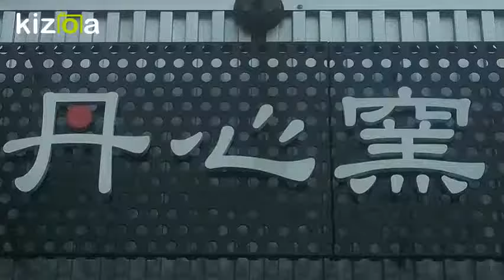UNIQUE TABLEWARE & DINNERWARE ~ELEGANT JAPANESE CERAMIC AND POTTERY~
This video is introducing Japanese art & craft for people who are looking for BEST corporate gifts to move your VIP client’s heart which I am sure will help you GROW your business. STOP sending typical boring corporate gifts that will be just stacked up in client’s warehouse.

Corporate gift is also a COST for you. Then why not make every single penny of your money worth it!
These unique Japanese legendary CRYSTAL PORCELAIN is the ONE!!

1. BEST WAY TO ENTERTAIN YOUR VIP GUEST - Serving your guests with Japanese legendary CRYSTAL PORCELAIN will be the best and the MOST EXCLUSIVE way to entertain VIP guests. It is favoured at 5 star hotels, Michelin-starred restaurants, embassy, membership clubs, etc... It is 100% made-to-order product in Japan, 100% shipment directly from Japan

2. TRUSTED JAPANESE QUALITY - ALL of our ceramics and potteries are 100% MADE-TO-ORDER and 100% MADE-IN-JAPAN. Our team of legendary ceramic artists are dedicated to producing every single piece with their HEART, LOVE and SOUL. You can feel their LOVE and SOUL every time you use it.

3. LEGENDARY CERAMIC & PORCELAIN IN JAPAN - The history of Crystal Porcelain goes back to 1598 originated from HAZAMI-YAKI in Nagasaki, Japan. Cutting (or digging) every holes in the pottery manually, and covering it with its original magical clay to bake.2 times of baking process with over 1,300℃ gives this porcelain a transparency like a shining crystal.

SAKE POT
SAKE CUP
TEA POT
TEA CUP
COFFEE CUP
WINE GLASS
WHISKEY GLASS
BEER GLASS
MUG CUP
SASHIMI PLATE
APPETIZER PLATE
DINING PLATE
FISH PLATE
RICE BOWL
SOUP BOWL

『Kaguyahime Boutique』
211 Holland Avenue
#02-08 Holland Road Shopping Centre (above Cold Storage)
Singapore 278967